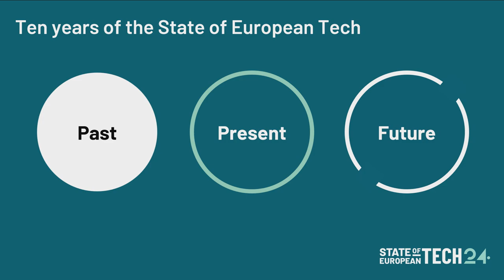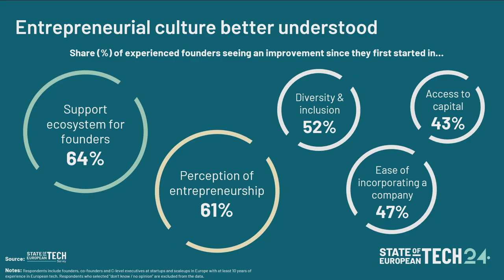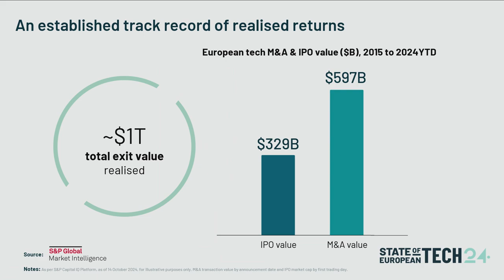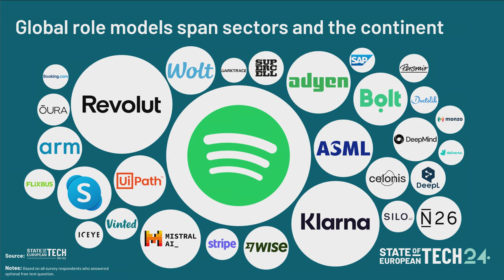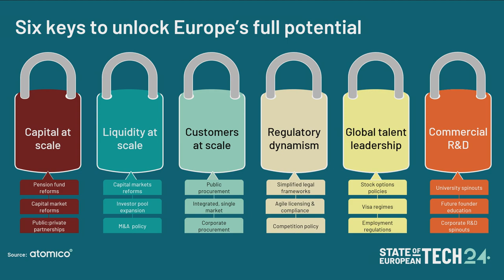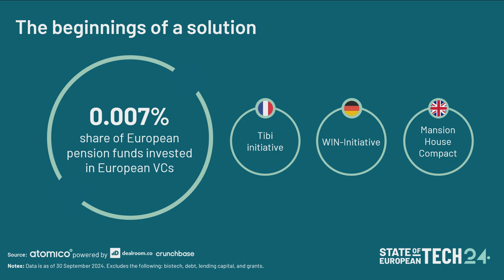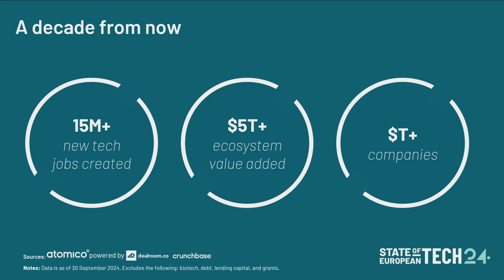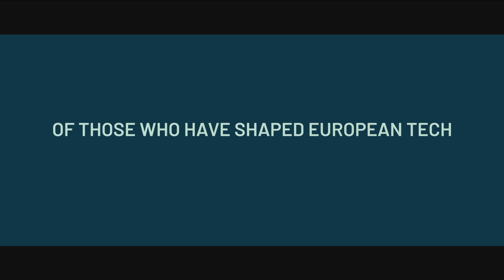Tom Wehmeier & Sarah Guemouri (Atomico): State of European Tech | Slush 2024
Tom Wehmeier and Sarah Guemouri from Atomico present the findings and insights from this year's annual State of European Tech Report at Slush 2024.